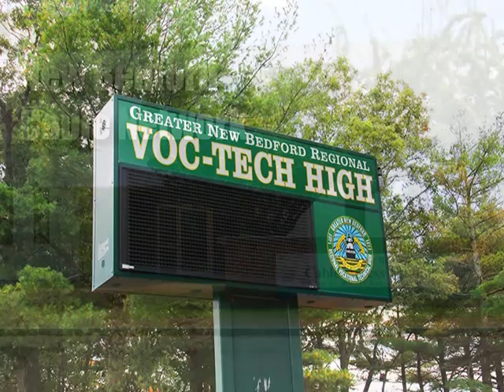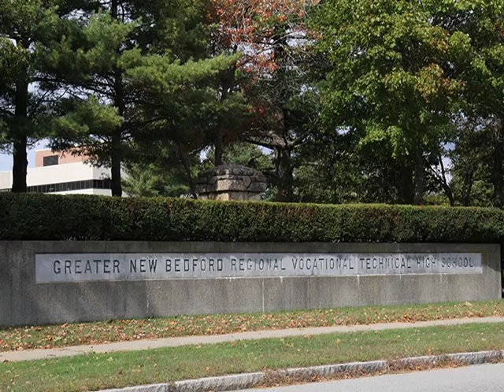Mayor Honors VT Science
New Bedford Mayor Jon Mitchell recognizes the efforts of science students from Greater New Bedford Regional Vocational Technical High School, May 27th, 2015.